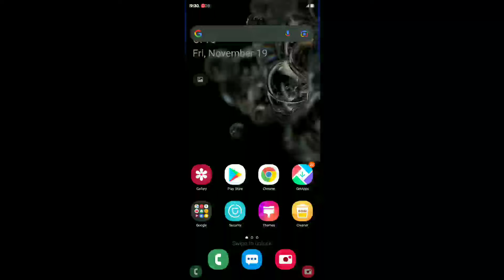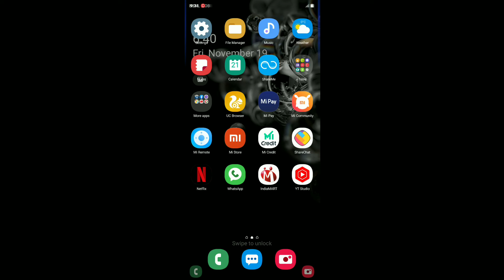Mobile ki speed 100% fast Karen only 1 setting mobile speed fast only 1 mints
Mobile kisi speed 100% fast karen only1 setting mobile speed fast only 1 mints

Hi guys
If you really like this video so than dont forget to❤❤